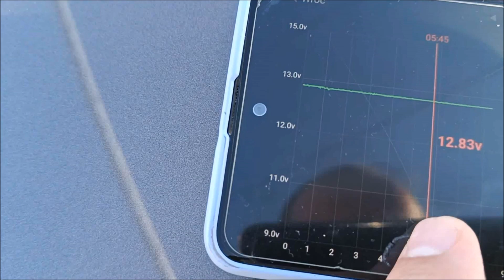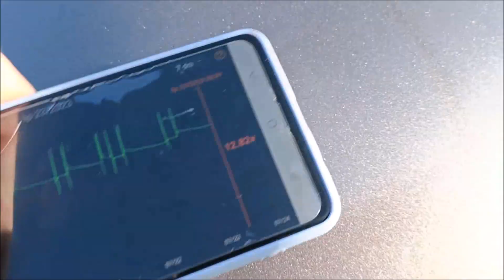Akumulator AGM Virtz w upalnej Chorwacji | Jakie napięcie o poranku